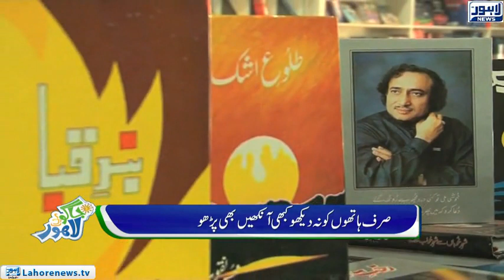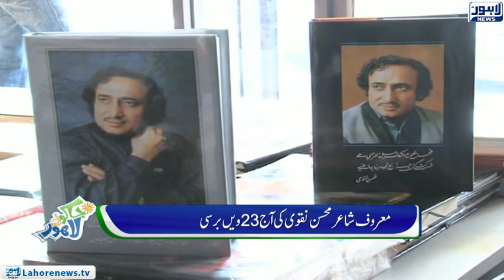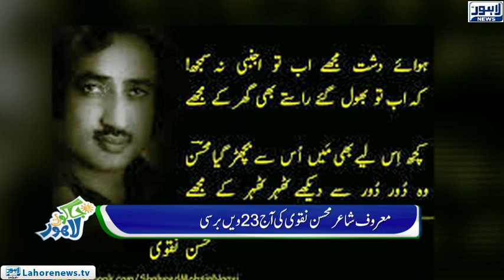Jaago Lahore - Part 01 - 6 Year old skilled Hairstylist in China